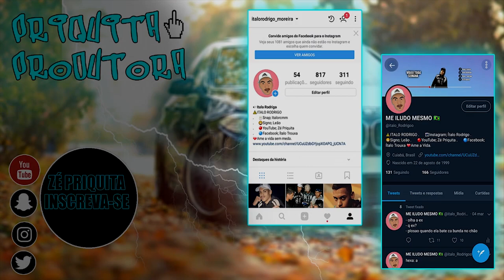TROLLEI MINHA NAMORADA COM MULHER DANÇANDO NO TikTok!